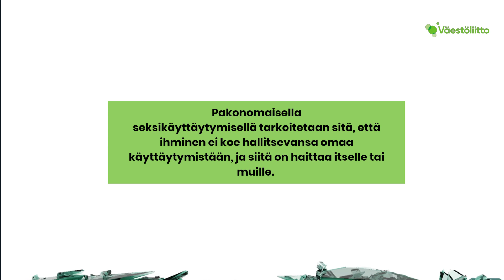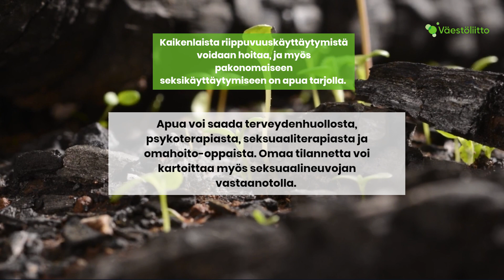Mitä on pakonomainen seksikäyttäytyminen?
Mitä on pakonomainen seksikäyttäytyminen? -video on osa joulukuussa 2023 julkaistavaa Nuorten Väestöliiton verkkokurssia.